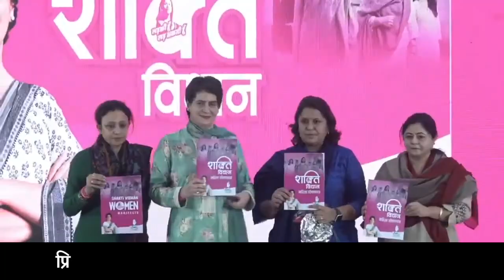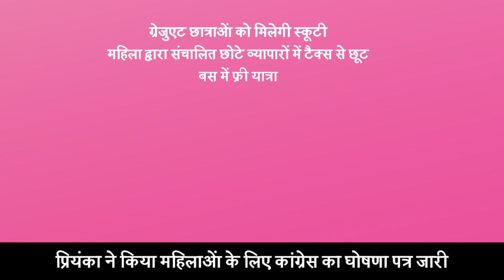Priyanka Gandhi release women's manifesto in Delhi